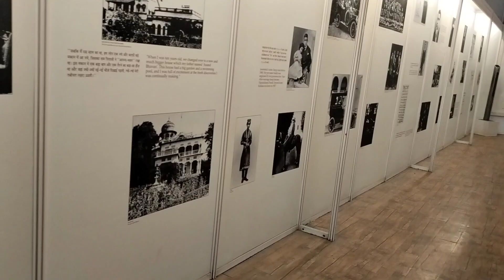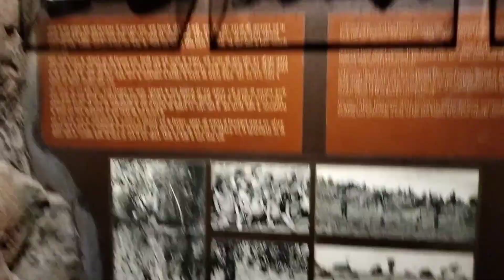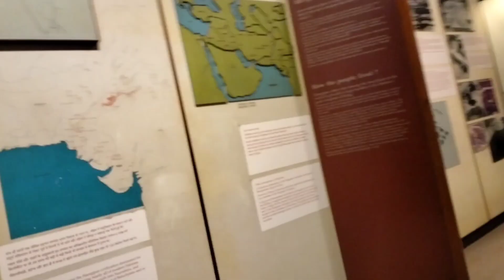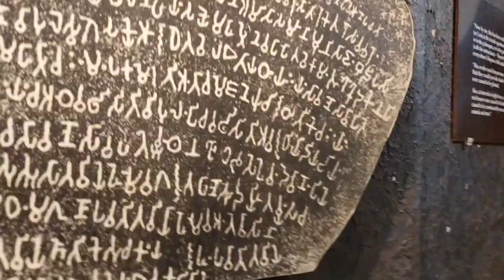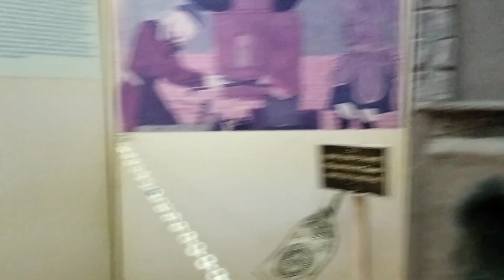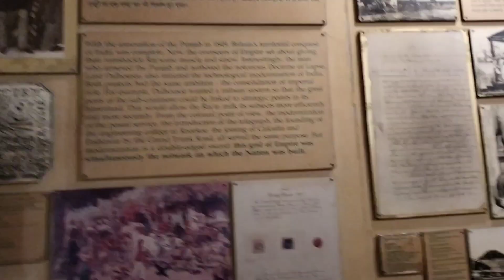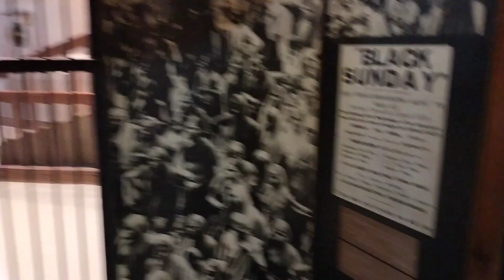😳NEHRU PLANETARIUM MUSEUM 😍// Exploring // History//🛖⚔️🚂💂//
AYRA VLOGS

If you guys have to go with train so the station in near by nheru planatirum is mahalaxmi

For bus colaba bus can drop outside of nehru planetarium and bus no 33 that bus last stop is nehru planetarium

information = Ticket= no ticket for exploring museum its free of cost but if you guys wanted to see the show so it has charges something 100

photography and video is not alloweded there but if you want so you have to careful BECOZ I have shooted all these on my risk when i was shooting the video i was hiding the camera becoz in every section they have camera and if you guys caught clicking the photography or video so we have to pay fine

and yes fam it is good for specially childrens to know them more about history

photography
videos
history
1990
1960
Jawaharlal nehru
Indra Gandhi
Queen elizabeth
Mahatma Gandhi
lokmanya tilak
first confrence
british time
Annar kali
women's right
chatrapati shivaji maharaj
Afzal khan
British jail
freedom struggle
freedom india
Wall of History
confluence
monks
buddhism
freedom fighter
democratic
republic
solemnly
independence